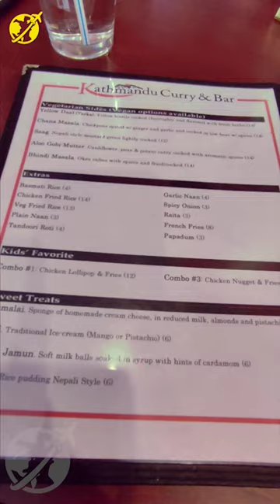Indian Restaurant Houston | Kathmandu curry and bar | nepali food usa | America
Kathmandu curry and bar | Indian restaurant houston | nepali food | hillcroft texas usa
Kathmandu curry and bar
Opening Hours – 11:30 AM – 9 PM
Address is 5711 Hillcroft St, A-6, Houston Texas

This is a Nepali Indo restaurant. You will get Nepalis as well as Indian cuisine here. The Nepalis cuisine consist of many items like Momo’s , Sekuwa, Goat Bhutan, Thukpa Soup, Malekhu Macha etc. In Indian cuisine you will find Samosa, fish pakoda, butter chicken, paneer makahani, chicken tikka etc. This place is adjacent to keemat grocer. Check the below video.